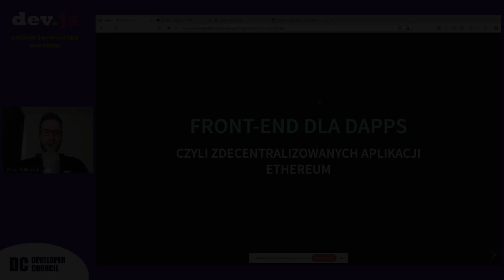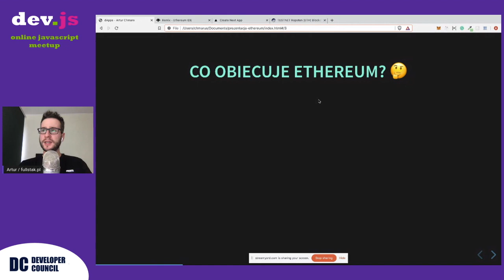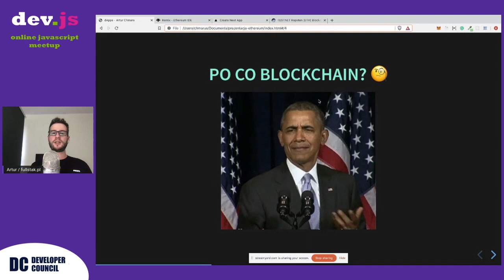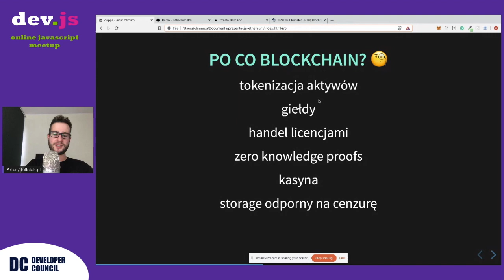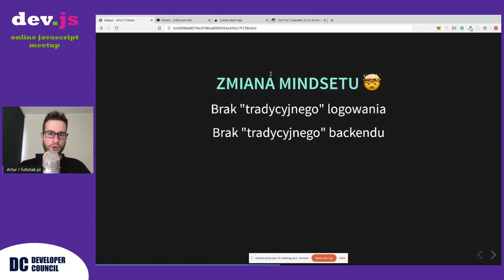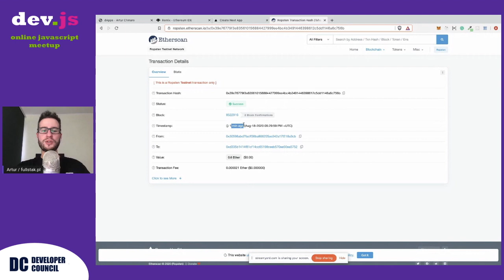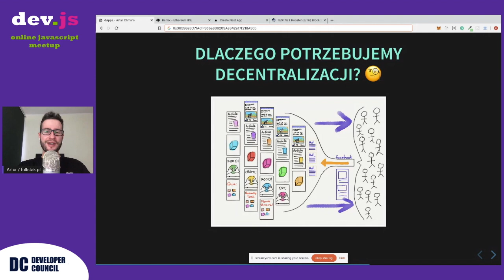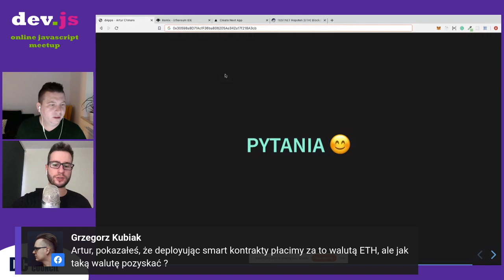Front-end dla aplikacji Ethereum (Dev.js online #8)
Z tej prezentacji dowiesz się czym są zdecenetralizowane aplikacje, jak działa blockchain oraz jak tworzyć frontend dla aplikacji ethereum.

0:00:00 Wstęp
0:02:40 Historia Web 1.0 vs Web 2.0 vs Web. 3.0
0:07:00 Co obiecuje Ethereum?
0:17:00 Na cholere Blockchain?!
0:25:00 Zero Knowledge Proofs (wyjaśnienie)
0:33:00 Logowanie w Web 3.0
0:37:30 Czym są smart kontrakty?
0:45:00 Komunikacja front-endu z walletem
0:51:00 Narzędzia do developmentu (Ganache, testnet, Remix IDE, Infura, Truffle)
0:55:00 Dlaczego potrzebujemy decentralizacji internetu?
1:00:00 Na co uważać przy tworzeniu aplikacji?
1:05:00 Gdzie się uczyć tworzenia dApps?

=== Sesja Q&A ===
1:07:20 Skąd wziąć walutę ETH?
1:11:18 Jakie języki mogą rywaliizować z Solidity/Vyper
1:11:50 Czy to nie jest problem, że ETH ma nieograniczoną podaż? (brak hard cap jak Bitcoin)
1:14:30 Czy polecasz jaką książkę do nauki blockchain/Ethereum?
1:16:23 Czy warto wchodzić w branżę blokchain?
1:18:00 Czy dapps mają szanse rywalizować z zcentralizowanym mainstreamem?
1:21:00 Czy na prawdę Ethereum nie ma ani jednego serwerka?
1:22:50 Czy są jakieś aplikacje co rozwiązują faktyczne problemy biznesowe?
1:24:00 Co to jest "Proof of Work"
1:26:00 Czy duże firmy pchają się blockchain czy tylko startupy?
1:28:00 Wykorzystanie sieci neuronowych i giełd krypto
1:29:50 Jakie są główne problemy decentralizacji?
1:33:00 Czy da się przeprowadzić bezpieczne wybory w oparciu o blockchain?